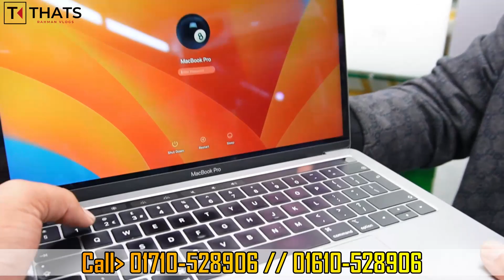Used MacBook Price In BD 🔥 Used Laptop Price In Bangladesh 2023 🔥 Laptop Price In BD 🔥 Used Laptop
Apple ম্যাকবুক🔥35000/- টাকায় | বাংলাদেশে নতুন Apple Store | used apple macbook price in bangladesh

🎯 ঠিকানা :

Laptop Villa
Shop no: 11,12 Senpara Parbata
Central Plaza, (Metro Rail Pillar Number- 253)
Mirpur-10 Dhaka-1216

Vlogs